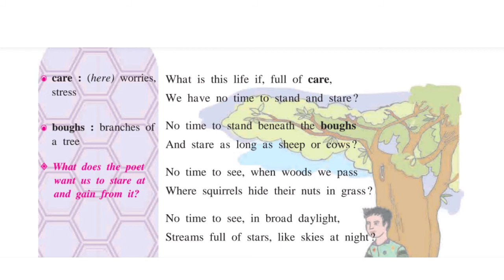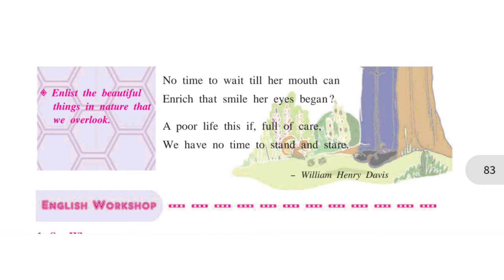Leisure Poem line by line explanation and analysis im hindi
Name-Md Harun
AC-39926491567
IFSC-SBIN0011532